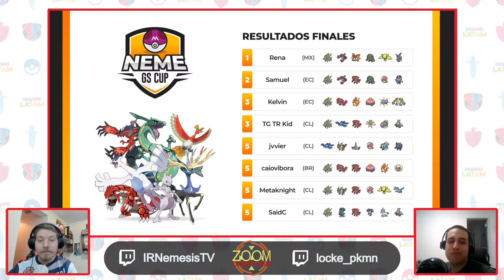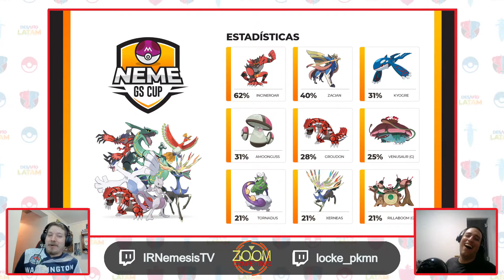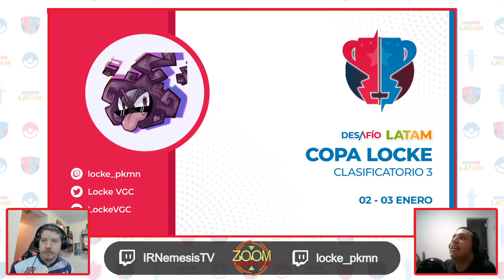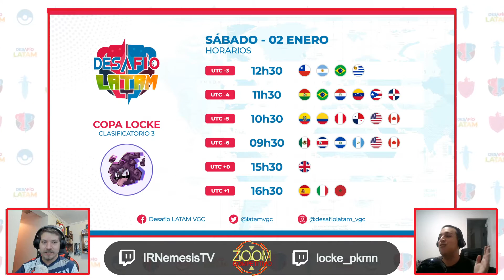¡Este fin de semana vuelve Desafío LATAM! | Zoom Competitivo #15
Bienvenidos al resumen del contenido VGC de la semana.
Cada semana estaremos comentando y analizando los resultados de las principales competiciones online tanto a nivel local, LATAM e internacional.

El contenido saldrá en vivo todos los miércoles a las 21:00 hrs UTC-3 y la repetición será subida los días jueves.

Nos acompaña LockeVGC viviendo toda la previa al tercer clasificatorio a jugarse este 02 y 03 de enero del 2021.